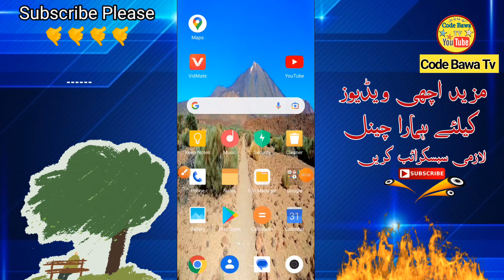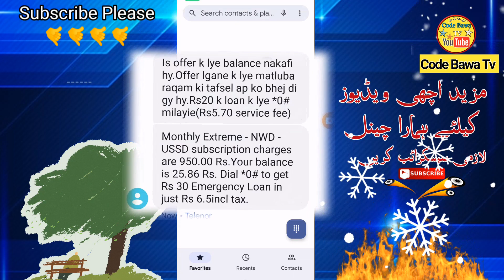Telenor internet package 60GB | Telenor monthly internet package | code bawa TV